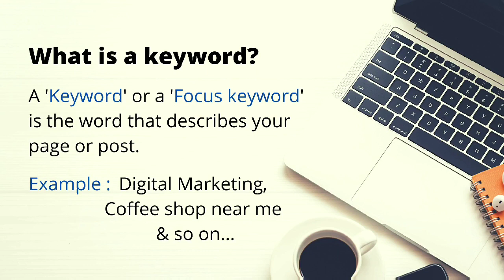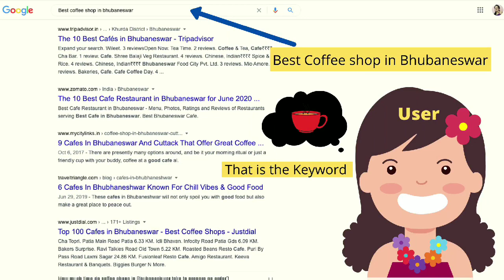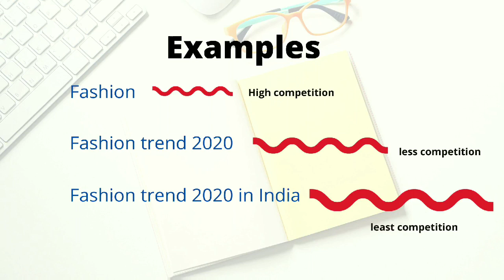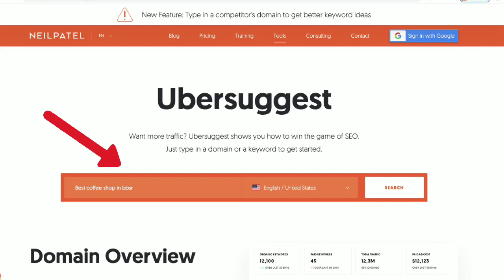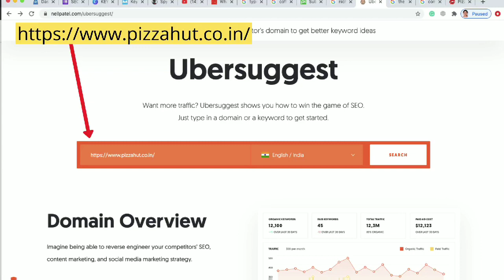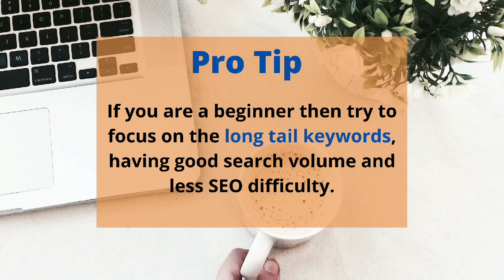🔴 Keyword Research for SEO | How to do keyword research | Example using Uber Suggest (Neil Patel)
Do you want to know keyword research for SEO or how to do keyword research using FREE and paid tools?

Let us learn in detail here!

1. What is keyword research
2. Why do keyword research
3. Types of keyword research
4.  How to do keyword research using uber suggest
5. Pro-tip for beginners

ଆପଣ ଙ୍କୁ ମୋ video ସବୁ କେମିତି ଲାଗୁଚି, comments ରେ ଜଣେଇବାକୁ ଭୁଲିବେନି aau Facebook,  Instagram, Twitter ରେ ମଧ୍ୟ follow କରନ୍ତୁ|

ଧନ୍ୟବାଦ|
Shona Mishra